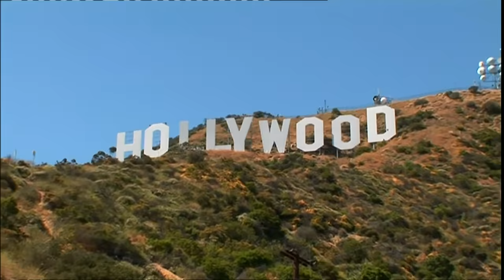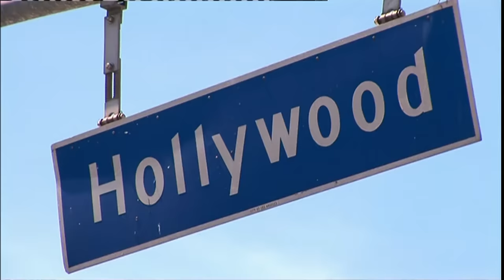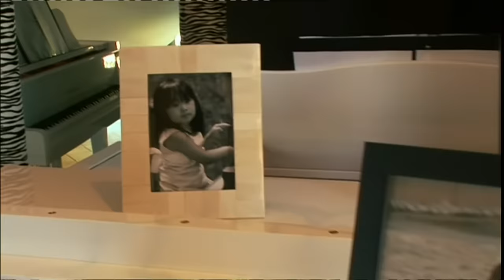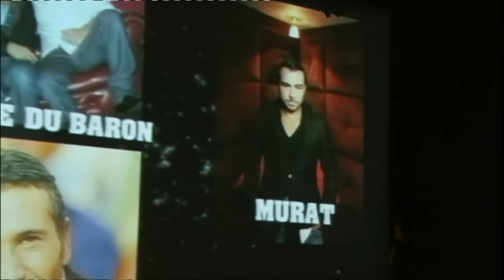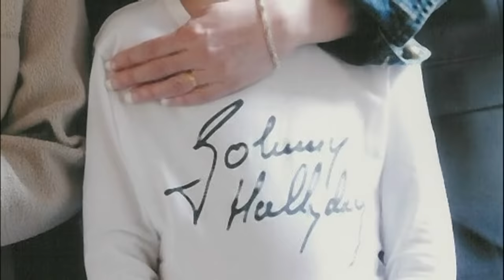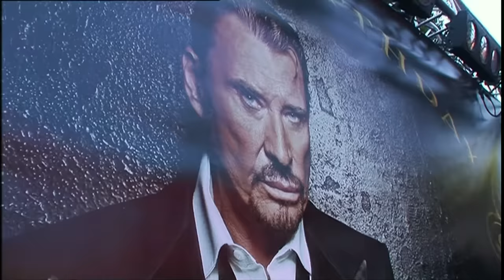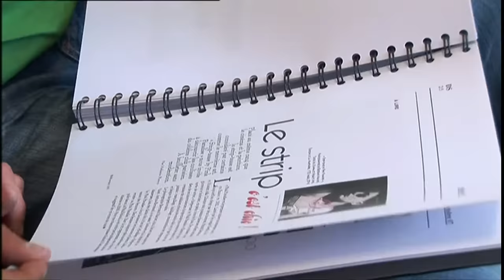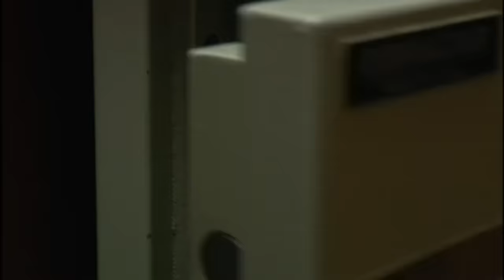Vie de milliardaires : ils profitent H24 !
Sous la forme de vlogs, une équipe va suivre ces stars aux quotidiens hors du commun. Plongez dans leurs vies de fortune et de paillettes.